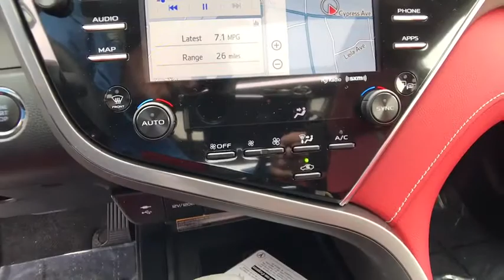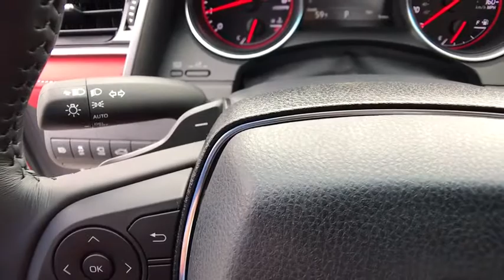2018 TOYOTA CAMRY Northern California, Redding, Sacramento, Red Bluff, Chico, CA JU013851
WIND CHILL PEARL NEW 2018 TOYOTA CAMRY available in Northern California at  Lithia Toyota of Redding. Servicing the Redding, Sacramento, Red Bluff, Chico, CA area.
2018 TOYOTA CAMRY V6 AUTO - Stock#: JU013851 - VIN#: 4T1BZ1HK2JU013851

250 E. Cypress Ave.

Navigation, Moonroof, Heated Leather Seats, NAVIGATION UPGRADE, Aluminum Wheels, Back-Up Camera. WIND CHILL PEARL exterior and COCKPIT RED interior, XSE V6 trim. EPA 32 MPG Hwy/22 MPG City! AND MORE!br /br /KEY FEATURES INCLUDEbr /Leather Seats, Heated Driver Seat, Back-Up Camera. Rear Spoiler, MP3 Player, Onboard Communications System, Aluminum Wheels, Keyless Entry, Remote Trunk Release, Child Safety Locks. br /br /OPTION PACKAGESbr /NAVIGATION UPGRADE navigation system w/Electro Multi Vision (EMV) screen, wireless cloud map updates and Connected Navigation Scout GPS link app. Toyota XSE V6 with WIND CHILL PEARL exterior and COCKPIT RED interior features a V6 Cylinder Engine with 301 HP at 6600 RPM*. br /br /EXPERTS ARE SAYINGbr /Edmunds.com's review says The big and comfortable seats, well-executed ride and powerful climate control mean the Camry will suit drivers of most sizes well even on long trips.. Great Gas Mileage: 32 MPG Hwy. br /br /VISIT US TODAYbr /Our commitment to treating you in a neighborly fashion extends from our inventories and auto repair service to our no-frills, easy-to-comprehend auto financing. This comes not only in the form of car loans and leasing service for drivers from Redding, Chico, Red Bluff and Shasta Lake, but a tenacious spirit dedicated to getting the flexible terms you deserve. Please feel free to explore our entire site and see all of the products, services, and pre-buy car research we have to offer. br /br /Horsepower calculations based on trim engine configuration. Fuel economy calculations based on original manufacturer data for trim engine configuration. Please confirm the accuracy of the included equipment by calling us prior to purchase. br /